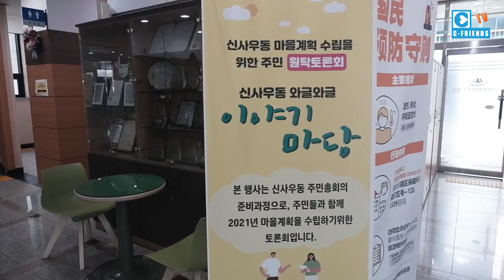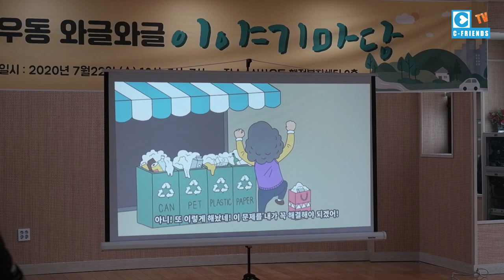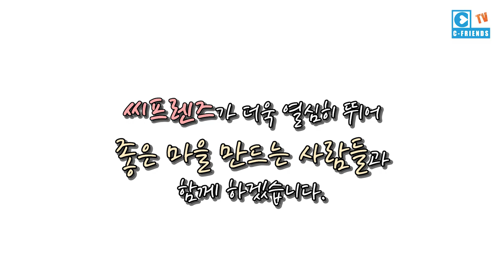‹EP.51›우리 마을계획 이렇게 할까요?(신사우동편)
직접 민주주의를 실천하려 신사우동 주민들이 모였다.
춘천시 신사우동에서  마을 곳곳의 문제점과 개선 할 방향을 주제로 '와글와글 이야기마당' 이라는 토론회를 개최하였다.
신사우동을 시작으로 각 마을의 자치회는 이와 같은 토론회를 계속해서 개최하여 상호간 소통은 물론 시 정부에 제안 할 주제들을 제차 숙의 과정을 거쳐 정책화 할 예정이다.